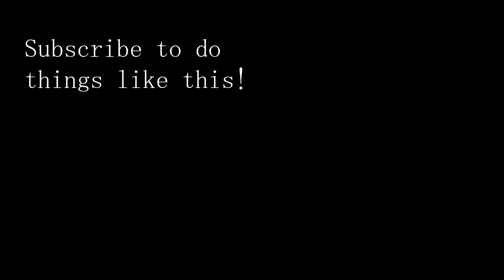NERD GETS REVENGE (GTAG Movie)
Hey! I know it's been a while since I last uploaded. But I wanted you guys to watch something good. So I hope you enjoy this video I made during the week, I had to space it out because of school. But now I will try to upload more.